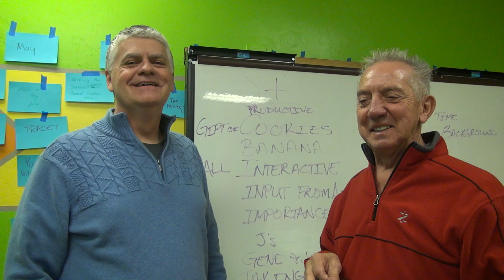Gene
Dr. Jeffrey Allen Love interview with Dr. Gene Huddle talking about S.M.A.R.T. goals